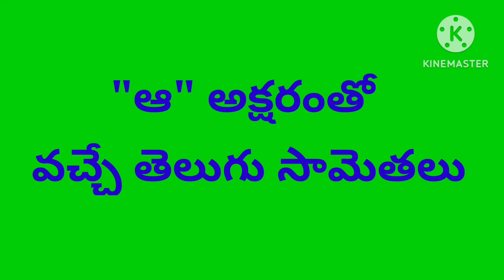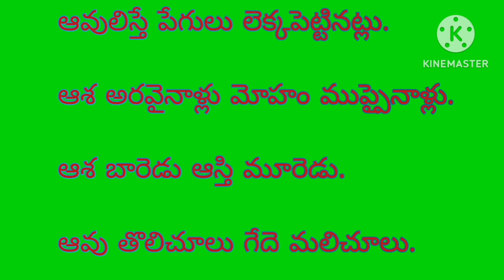"ఆ" అక్షరంతో వచ్చే తెలుగు సామెతలు